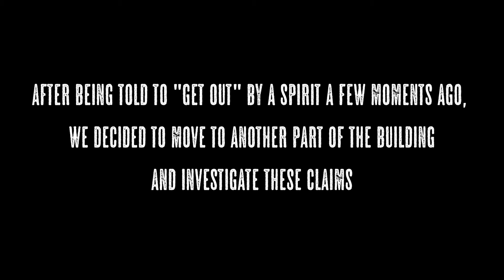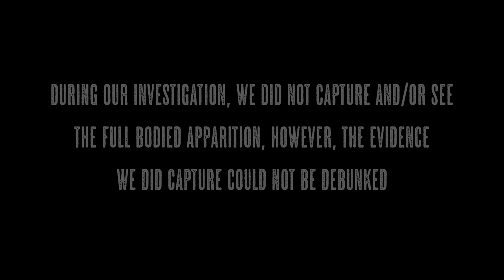Undisclosed Location Pt2 | Ghost Questers | Creepy Clips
In this 'Creepy Clip', we wanted to share a small part of an investigation done at an undisclosed location. An eyewitness claims to have seen a full bodied apparition walk behind a person that she was having a face-to-face conversation with. We documented something that we cannot debunk.